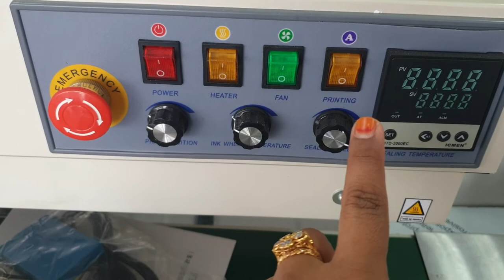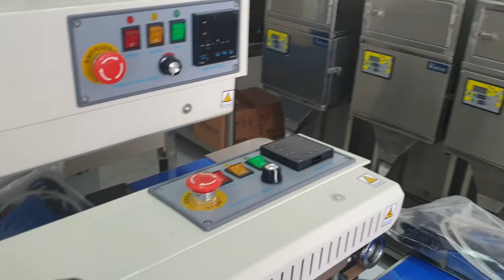Mesin Sealer Horizontal dan Vertical